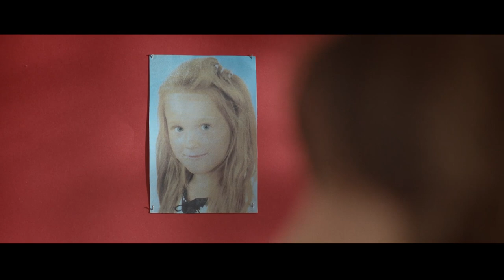Ho! Ho! Ho! Znaczy hojne serce!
Pomagaj nie tylko od święta! Portal DomyDziecka.org

Ogromne podziękowania dla Domu Produkcyjnego Papaya Films i duetu reżyserskiego Frydrych&Zdanowski oraz wszystkich, którzy zaangażowani się w produkcję spotu.

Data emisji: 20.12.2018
Agency: Opus B
Creative Director: Tomasz Kosiński
Creative Team: Jagoda Janowska
Production Company: Papaya
Director: Frydrych&Zdanowski
Executive Producer: Kacper Sawicki
Creative Producer: Milena Gronau, Karolina Kowalczyk
Producer: Adrian Kowalski
Production Manager: Klaudia Borucka
DP: Michał Sterzyński
Casting Agency: Film Studio ABW
Talent : Wiwiana i Elwira Chołuj (ABW), Piotr Kaźmierczak, Mikołaj Fajfer (Studio ABM Poznań)
Voice Over Artist: Edyta Łukaszewska
Stylist: Paulina Kurowiak
Costume Designer: NOVAMODA
Production Designer: Jagody Studio
Location Manager: Olga Kraszewska
CGI: Alchemiq Studio
Online: Michał Małyska
Makeup Artist: Marysia Ciernioch & Natalia Charłan-Mączka
Camera & Light: Stern Pictures
First Gaffer: Jacek Haber
Second Gaffer: Marcin Drobniuch
Color Postproduction: ICE
Colorist: Aleksandra Krause
Audio Production: dbstudio.pl – Paweł Paczkowski
Music Consultant: Błażej Kafarski
Stage Hand: FIX SERVICE -  Viktor Pospelov & Mikołaj Kopański
Driver: Jan Grzegorzewski

Special thanks: Dom Dziecka "Słoneczna Przystań" w Kołdrąbiu, Szkoła Podstawowa im. Mikołaja Kopernika w Rogowie, Eliza Reszka, Mariusz Lisiecki, Joanna Pelczar, Hubert Kożuchowski, Katarzyna Głuszyńska, Dariusz Pietruszewski DP-PLAN, Mateusz Bieliński, NOVAMODA, Katarzyna Gryciuk-Krzywda, Iza Kajkowska,  Małgorzata Gałka, Studio IKART, Studio ABM Poznań Monika Raj & Marta Bródka, Gawagai Studio, Zielona Weranda, Olga Żytkowiak, Anna Górska, Marcin Paluszak, TOR-CAR, Alicja Nowicka, niezastąpiony Stanisław Kubiak oraz Konrad Tarka, Tomasz Mirowski, Aleksandra Pituła, Mikołaj Świerkowski, Mateusz Świerkowski, Olga i Karol Horowscy.